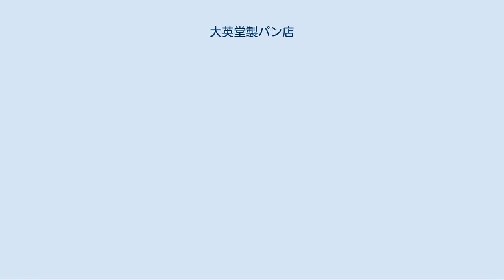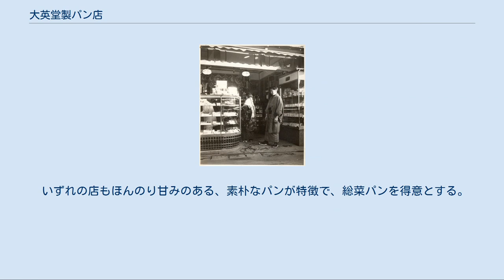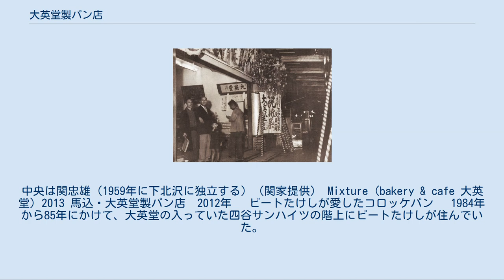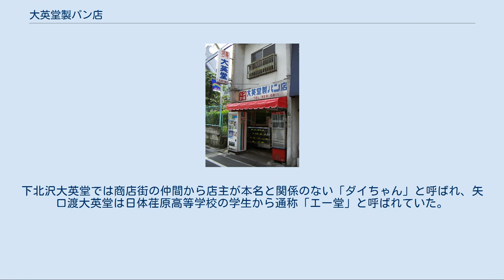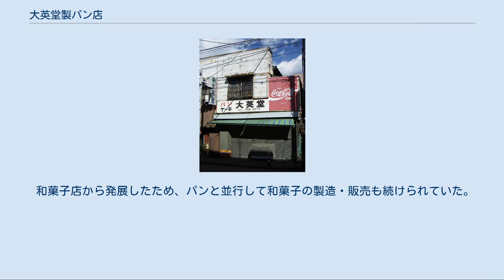大英堂製パン店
大英堂製パン店（だいえいどうせいパンてん／たいえいどうせいパンてん）は、東京都西部・城南地域を中心として展開した製パン店である。
都内に広く展開した丸十製パンや木村屋、栄喜堂などと比較すると小規模な製パン店グループではあるが、最大9店舗が同時に営業していたことがある。
 大英堂は福井県丹生郡出身の和菓子職人・上野巍により、1922年（大正11年）三軒茶屋に開業した。
もともとは和菓子店で、パン職人を雇うことにより製パン店となった。
この背景には、1918年（大正7年）の米騒動により米に変わる主食の必要性が高まったこと、1920年（大正9年）の陸軍での計画的パン給食開始など、社会的ニーズの高まりがあった。
全国で「連隊御用パン屋が出現」する中、砲兵聯隊など多くの陸軍施設が集中した世田谷に於いて、陸軍へのパン納入業者として、また関東大震災後の周辺の人口増加などにより発展。
学校給食や三菱電機世田谷工場など大口の納入先を持ち、パンの卸も行う世田谷区最大級の製パン店となる。
 昭和初期には渋谷駅前、四谷に支店を出し、戦時中には大崎・明電舎工場内にも進出していた。
戦後は不動前（1946年（昭和21年）ごろ）、経堂（1951年（昭和26年）ごろ）に出店する。
上野巍の和菓子職人修業時代の弟弟子で共に大英堂で働いた関利吉は、不動前の店主を務めるほか、三宿・世田谷製パンの役員でもあった。
彼の血縁・地縁によるのれん分けが多かったため、大英堂の店主には富山県出身者が多かった。
不動前からは下北沢(1959年（昭和34年）)、馬込(1966年（昭和41年）)、明大前(1968年（昭和43年）)、矢口渡(1971年（昭和46年）)に、経堂からは中野（南台）、（世田谷区）中町などに相次いでのれん分けする。
 いずれの店もほんのり甘みのある、素朴なパンが特徴で、総菜パンを得意とする。
 多くの店舗が家族経営の小規模な店舗であるため、大規模な工場で大量・安価に製造できる大手製パン会社の成長やコンビニエンスストアの進出が経営を圧迫。
経営者の高齢化などもあり、大英堂は1990年代に急速に店舗を減らした。
 2000年代に入っても、明大前、馬込、下北沢・mixture (bakery & cafe 大英堂、後述) の3店舗が営業していたが、馬込は2012年3月10日、明大前は2018年10月に休業し、12月15〜16日に解体工事が施工された。
 1955年（昭和30年）ごろの三軒茶屋・大英堂製パン店。
 三軒茶屋・大英堂製パン店　1952年頃（上野家提供） 左から吉田茂、上野巍（大英堂創業者）、賀屋興宣、今東光。
1960年頃。
（上野家提供） 1960年（昭和35年）ごろの不動前・大英堂製パン店。
左手の機械は紙コップ式のジュース販売機 閉店11日後の矢口渡・大英堂製パン店。
2006年3月22日 1940年頃の四谷・大英堂製パン店。
手前が関甚吾、奥が店主の関政治（関家提供） 明大前・大英堂製パン店　2013 経堂・大英堂製パン店。
1952年の正月と思われる。
中央は関忠雄（1959年に下北沢に独立する）（関家提供） Mixture (bakery & cafe 大英堂) 2013 馬込・大英堂製パン店　2012年 　ビートたけしが愛したコロッケパン 　1984年から85年にかけて、大英堂の入っていた四谷サンハイツの階上にビートたけしが住んでいた。
足立区梅島の下町っ子で惣菜パン好きだった彼は大英堂のコロッケパンをとくに好み、電話で4代目ボーヤのキドカラー大道を呼び、「大道。例のあれ買って来い」と買いに行かせ、週に一度は食べていた。
大道は「自分のマンションの下じゃんか⁉︎」と思いつつも届けていたという。
 明大前・大英堂製パン店の食パン 大英堂は本来「たいえいどう」であるが、「だいえいどう」と呼ばれることも多い。
 各店の食パン袋には「Taieido Bakery　大英堂の食パン」の文字があるものの、明大前大英堂の店内には「DAIEIDO」と書かれた看板が吊り下げられている。
下北沢大英堂では商店街の仲間から店主が本名と関係のない「ダイちゃん」と呼ばれ、矢口渡大英堂は日体荏原高等学校の学生から通称「エー堂」と呼ばれていた。
 戦前の広告、商工地図では経営者の名を冠した「上野大英堂」と表記されていた。
 大英堂の創業者・上野巍と関利吉が「渋谷の大盛堂（たいせいどう）書店（舩坂弘参照）のあたりにあった和菓子屋」で修業したこととの関連も考えられ...